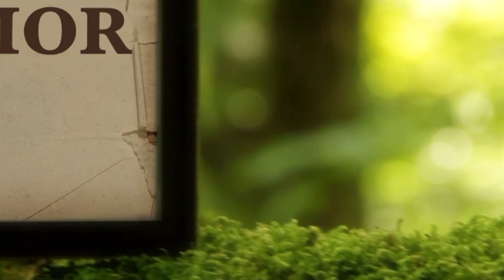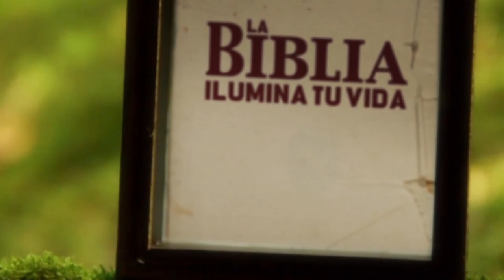La Biblia Ilumina Tu Vida 15/07/21- Adoración